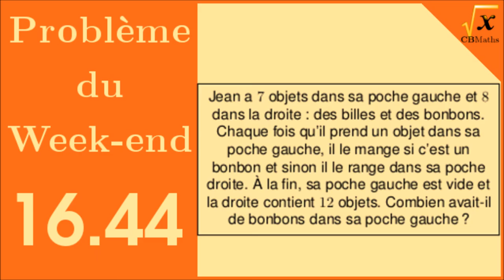Les poches de Jean | Pb Week-end #16.44